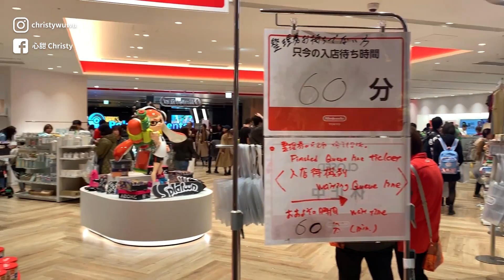日本一週旅行戰利品開箱！居然在星巴克買爆了💸！？｜心甜Christy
*記得開啟CC字幕哦
原本還想說這趟可以守住荷包
沒想到. 💸💸💸
荷包君真是抱歉阿🤣

☺ 使用相機 / panasonic LUMIX GX8
♫ BGM / 全都來自創作者工作室

歡迎留言來跟我聊天唷